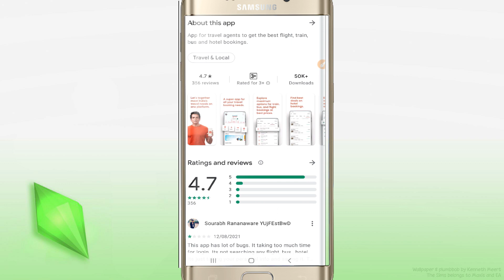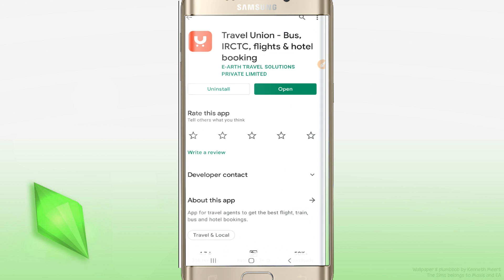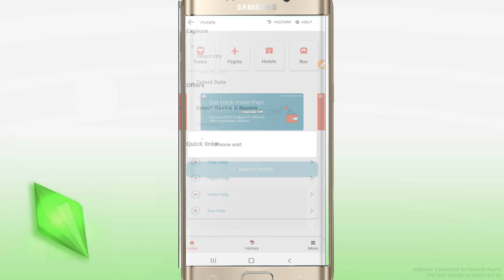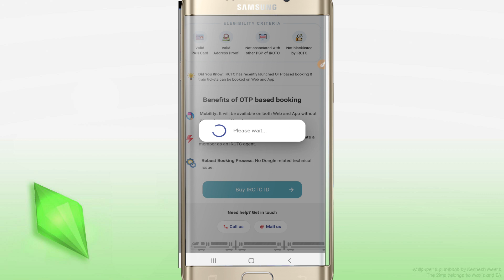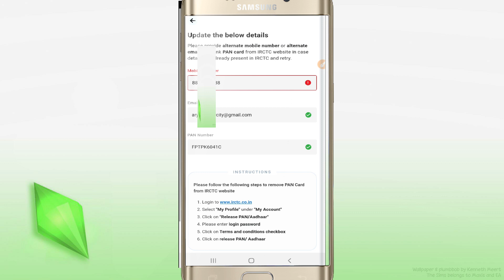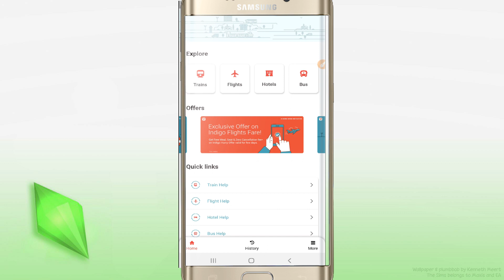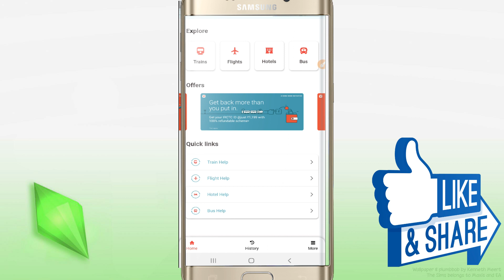IRCTC Authorities Agent Free || Travel Uninon Tickets Booking Business Free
AC Ticket Commissions =30/-per
Sleeper Ticket Commissions =15/- per

IRCT charge 1199 rs
Refundable Full amount
30 PNR Per Month Ticket Bookings
150 Rs Refundable Each Month

For IRCTC License Authorised Agent Tickets Booking

How to work train ticket Bookings
IRCTC Authorized agent kaise bane
How to become Online Train ticket Bookings